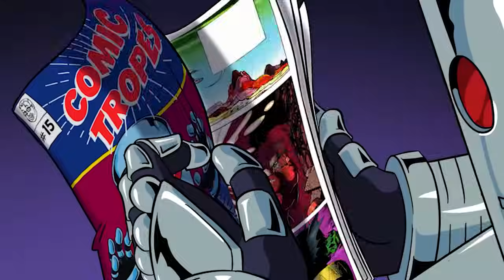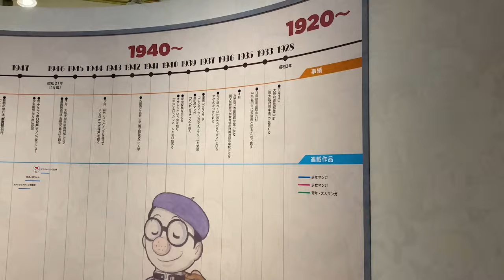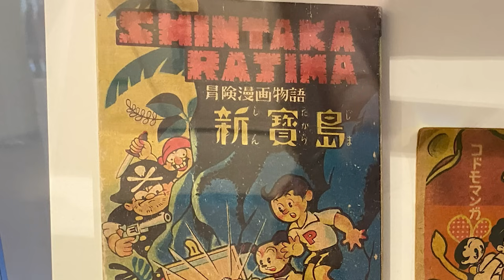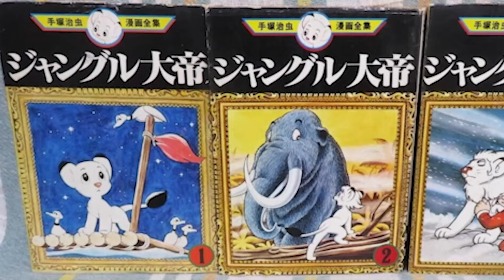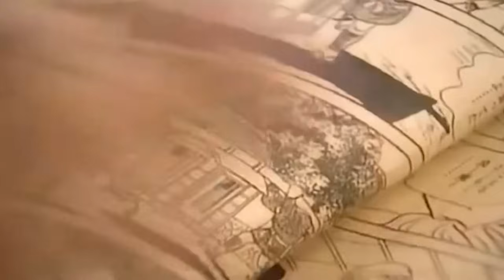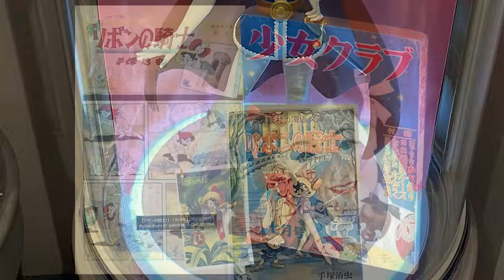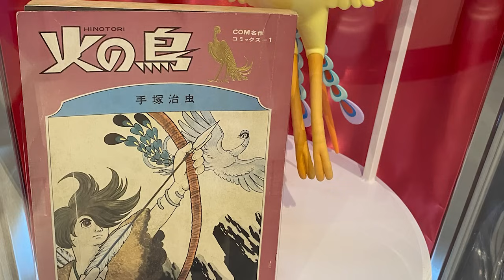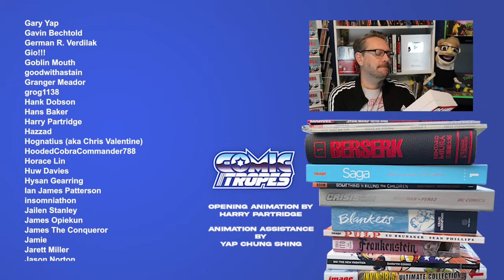Why Osamu Tezuka is Called the Godfather of Manga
Osamu Tezuka is known as the Godfather of Manga. He is responsible for some of the all-time best-selling manga and for creating a new way of telling long-form, cinematic stories through manga. This video looks at his childhood, his techniques, and the innovations he pushed within manga including new genres.